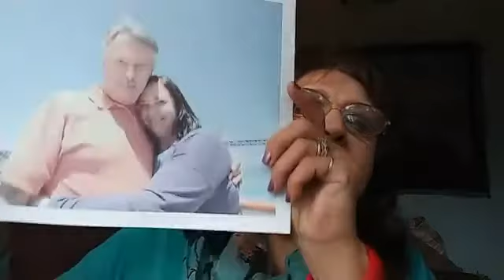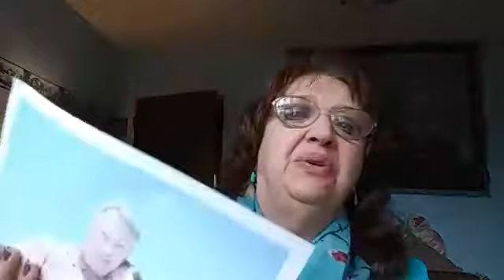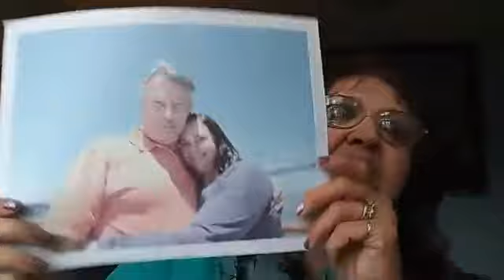Take Two Friday 112328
WRMZ RAM-FM General Manager shares Day #5 of Thankfulness - Unsung Heroes, Wayne & Dawn.